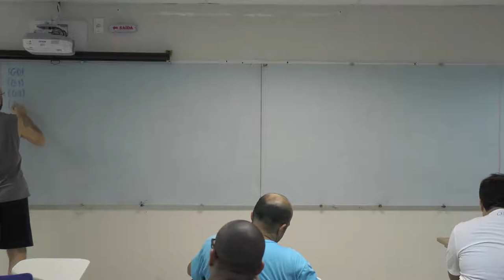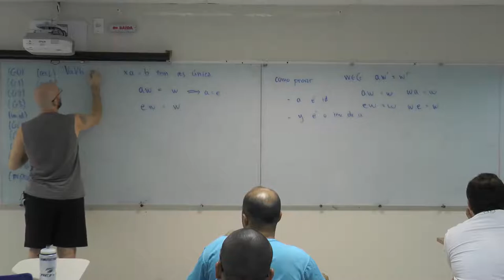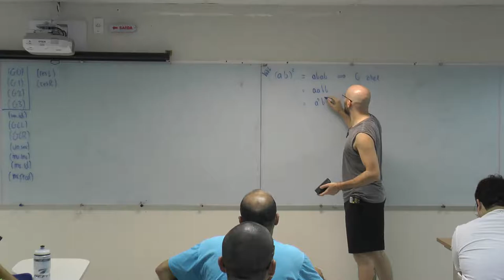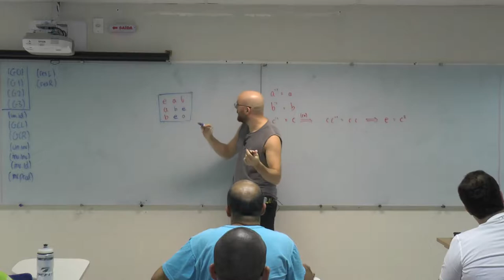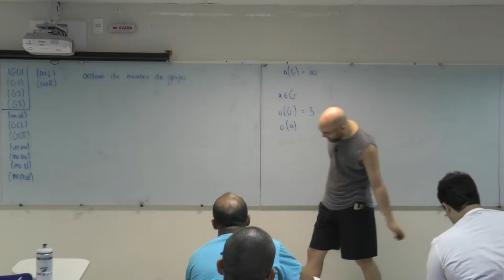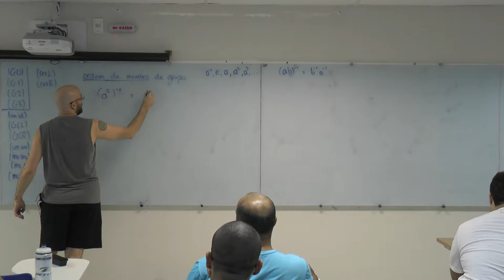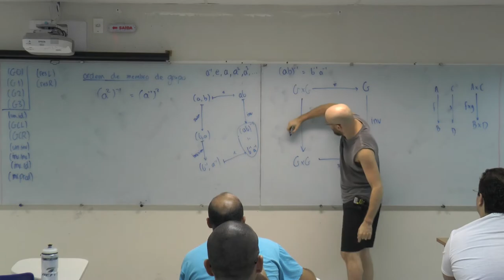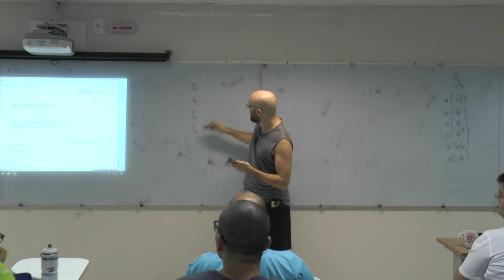FMC2, 2018-10-17: Teoria dos grupos (4)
Semestre 2018.2
Thanos Tsouanas
IMD, UFRN, BR
Camera: Henrique Maraschin

* Recap [00:00:00]
* Corolários: identidade e inversos mais baratos [00:03:22]
* Um critério para ser abeliano [00:24:28]
* O (ab)² = ? [00:26:02]
* Se (ab)²=a²b² para todos os a,b, podemos concluir que o grupo é abeliano? [00:28:46]
* Um raciocinio errado de novo: usei a comutatividade na prova, então é necessária [00:30:10]
* Por que não incluir o (GA) nas leis de grupo [00:33:40]
* Tabelas de Cayley [00:35:20]
* Ordem de grupo: o(G) ou |G| [01:01:44]
* Se a é um membro dum grupo, todas as suas potências também são [01:03:25]
* O grupo ({0,1};+2) e sua tabela Cayley [01:06:50]
* As potências aⁿ para n=-1,0,1,2,… [01:09:11]
* Duas definições razoáveis para o a⁻² [01:10:08]
* * Teorema: as duas definições são equivalentes
* As potências aⁿ para n inteiro [01:15:45]
* * Teoremas: propriedades sobre potências
* Diagramas comutativos [01:18:10]
* * Um diagrama cuja comutatividade é a lei (a⁻¹)² = (a²)⁻¹
* * Um diagrama cuja comutatividade é a lei (ab)⁻¹ = b⁻¹a⁻¹
* * Lembrete: A função (f×g)
* Ordem de membro de grupo: o(a) [1:40:43]
* * o(2) = ∞ no grupo aditivo de reais
* Quantas ordens diferentes aparecem entre os membros do S₃? [1:47:18]